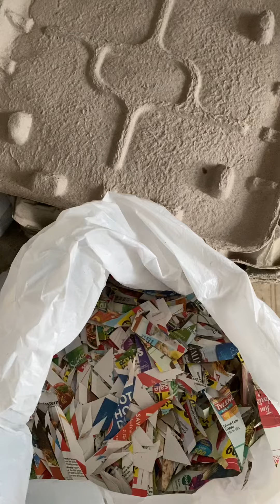Fertilizer ng halaman na hindi ka na gumastos .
Mga mahilig sa halaman na Ayaw na gumastos sa betamina ito Gagawin niyo .